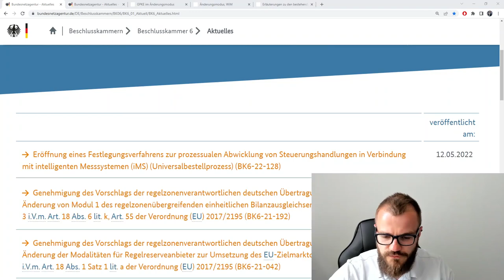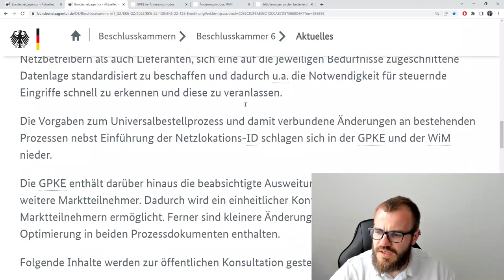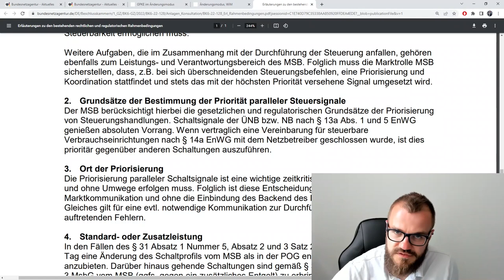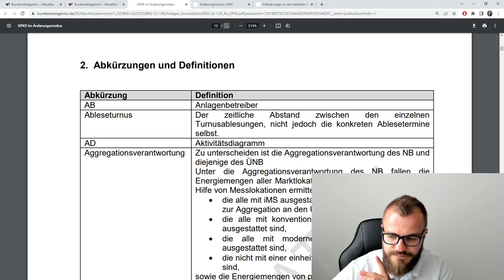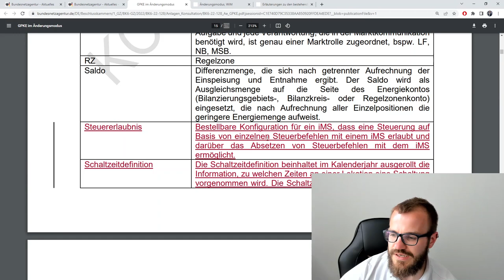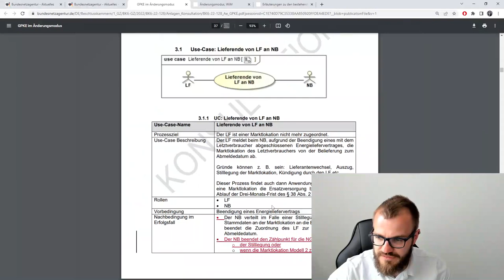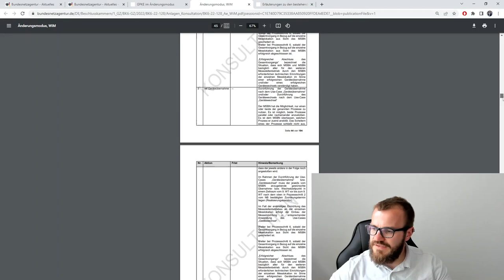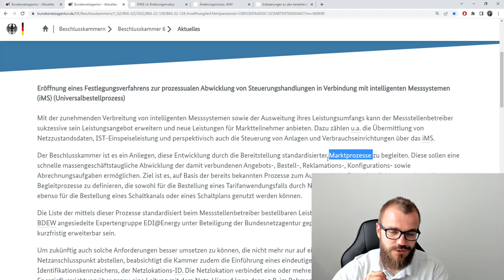Konsultation zu Smart-Meter-Prozessen läuft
Bei der Bundesnetzagentur läuft seit Mitte Mai eine Konsultation im "Festlegungsverfahren zur prozessualen Abwicklung von Steuerungshandlungen in Verbindung mit intelligenten Messsystemen". Dahinter stecken die Massenprozesse zwischen Versorgern/Netzbetreibern und Messstellenbetreibern rund um die Fähigkeiten von Smart Metern.